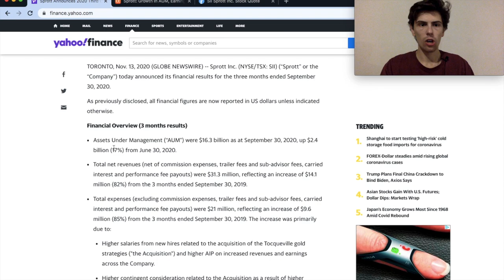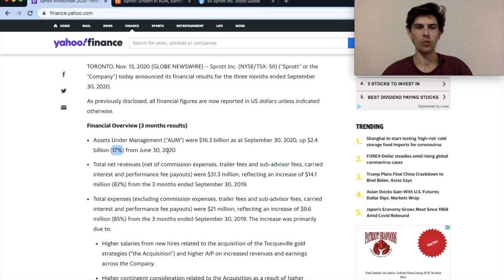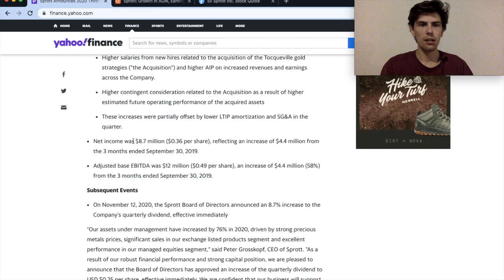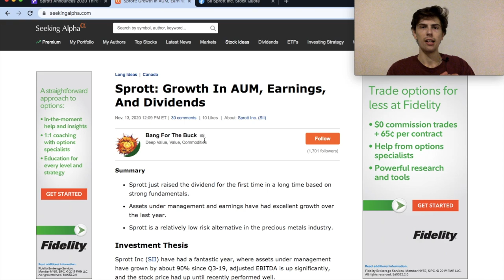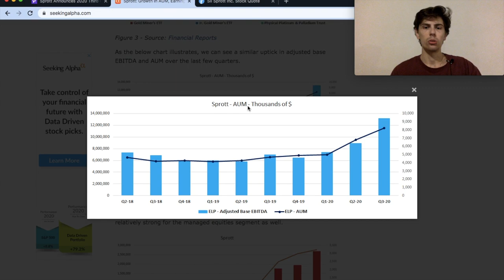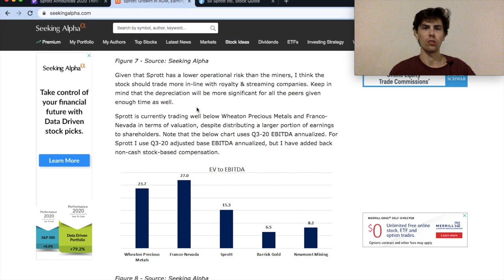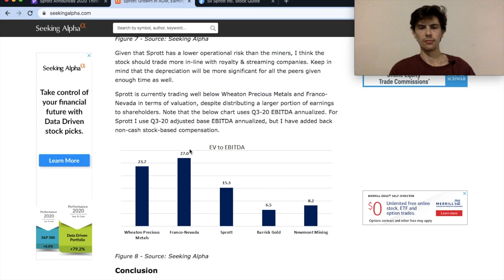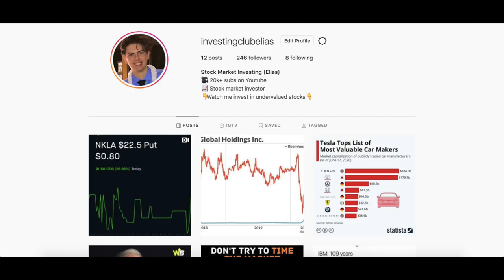BEST GOLD STOCK TO BUY NOW // Sprott Inc Stock Earnings Update (84% Growth)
🔵 Get My FREE Investing Guide! Here's the best gold stock to buy now IMO. Sprott inc stock is a high quality high growth stock and in addition is a quality 3% dividend stock to buy now.

Sprott inc. is a natural resources asset management company, specializing in physical metal trusts like PHYS stock and in addition manages gold and silver equities ETFs. I believe sprott stock will be a major beneficiary of the tailwinds helping the gold and silver industry, and because of this I think Sprott is a low risk way to potentially make 5-10x returns if Gold continues on the path it is following.

For Q3, revenues grew 84% year over year (high growth stock), Earnings grew, AUM growth 17% growth from last quarter, and EBITDA is growing as well.

From a dividend standpoint, Sprott is one of the highest yield dividend stocks for gold companies. Its 3.4% dividend is higher than almost any gold stock out there, and I expect management to continue increasing the dividend.

From a valuation standpoint, I believe Sprott should be valued in line with other metal royalty companies, such as Wheaton and Franco Nevada. This would result in a 50-60% increase of Sprott stock price and I see massive upside ahead with the coming gold and silver bull markets.

Owned and operated by INVESTING CLUB LLC